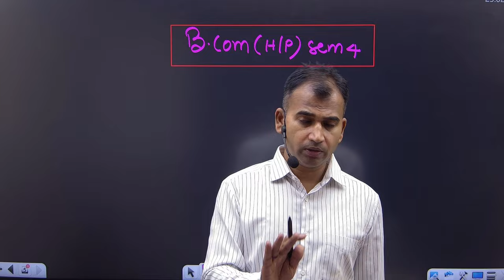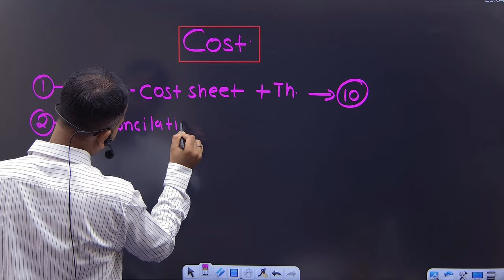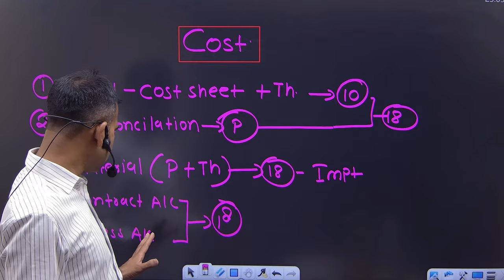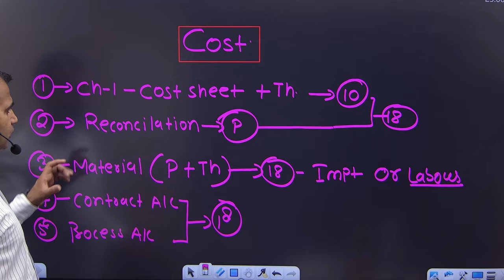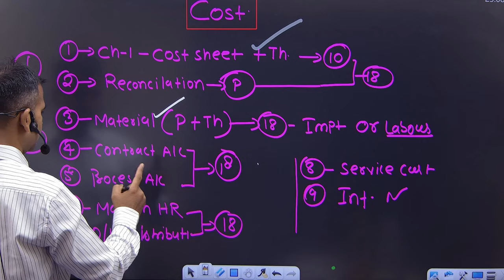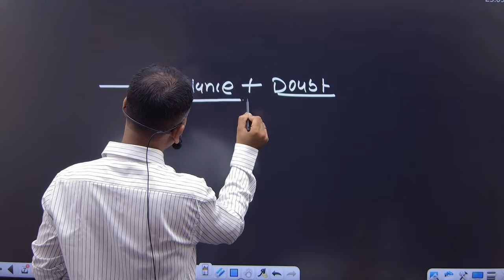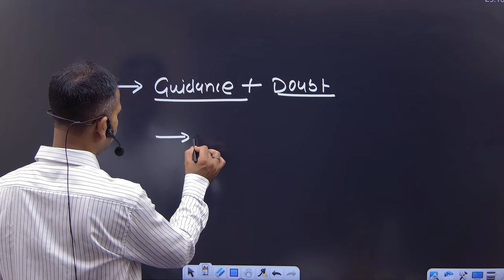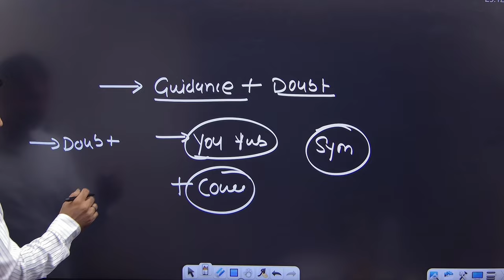last 10 days how to study cost and most important chapter bcom du collage costing